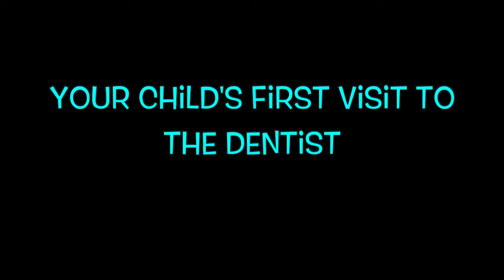The First Read Event @ B&N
The video was produced for an assignment for my college course at Full Time University. My First Storytime Read is one of the monthly activities at the local Barnes and Noble in Bay Shore, New York. It is the focus of this video. For the animation, I completed drawings and developed other images in Adobe Photoshop and Illustrator. All the photographs were shot by me which is a requirement for the assignment. I sought to import some humor in it and hope you may like the final product.